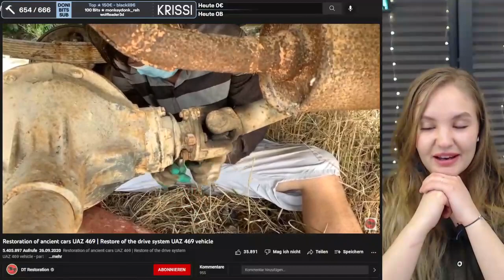Euer Mädel reagiert auf Handwerk Videos 9